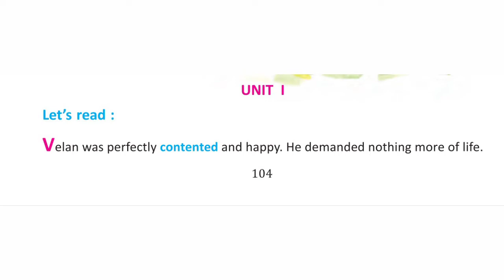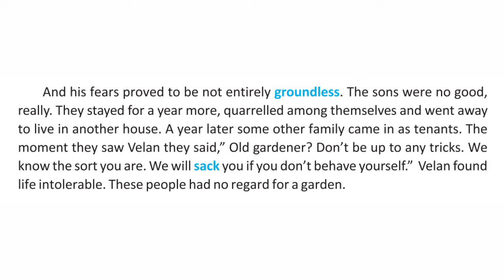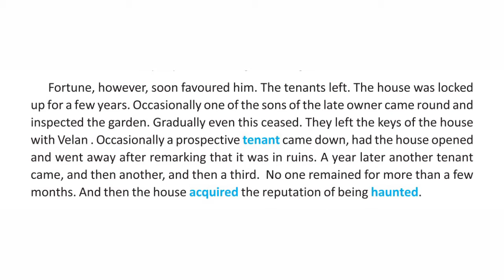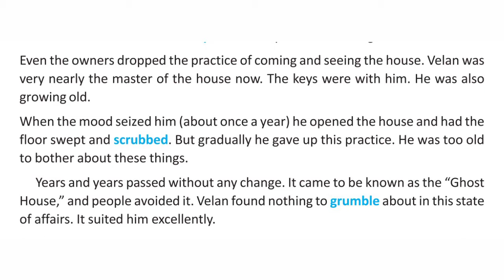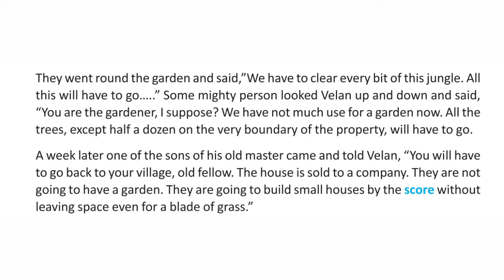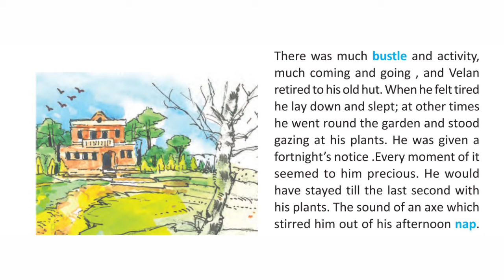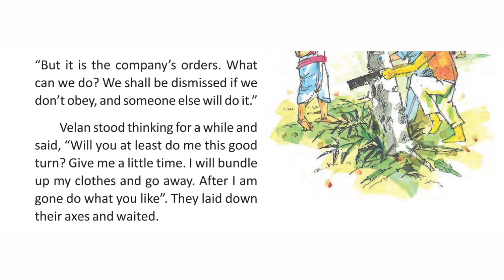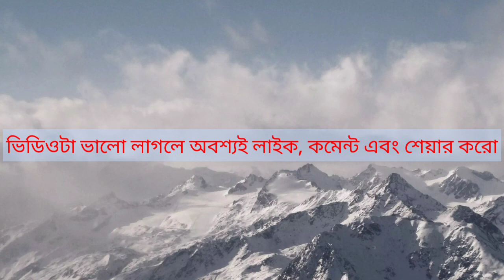/// The Axe by R. K. Narayan full Bengali line by line analysis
In this video The Axe written by R. K. Narayan is fully explained and translated to Bengali. Hope you will enjoy it very much.